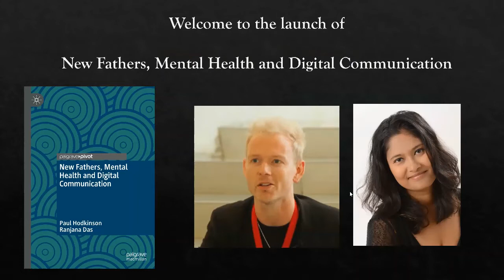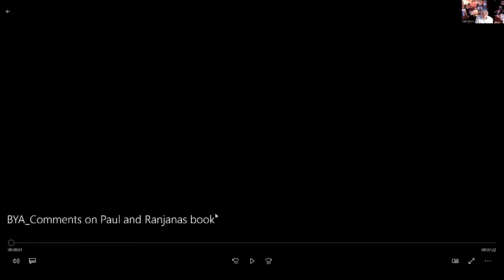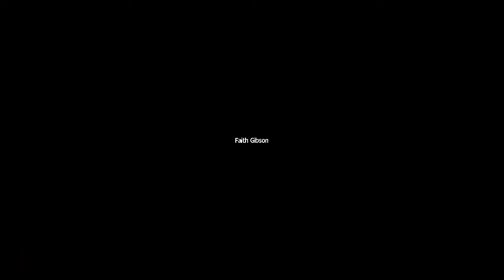New Fathers, Mental Health and Digital Communication Book Launch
Launch event for book by Paul Hodkinson and Ranjana Das